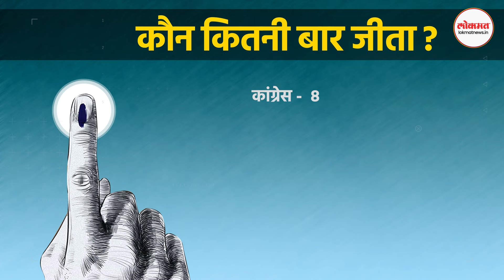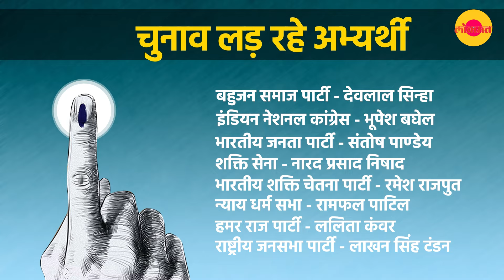राजनांदगांव में चुनावी महासंग्राम, Bhupesh Baghel Vs Santosh Pandey पर आखिर इतनी नजर क्यों?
Voting will also be held in the Rajnandgaon Lok Sabha seat of Chhattisgarh in the second phase of Lok Sabha elections. This is one of the hot seats of Chhattisgarh. From here, while Congress has fielded powerful leader former Chief Minister Bhupesh Baghel, BJP has placed its bet on sitting MP Santosh Pandey only... Watch the special report on Rajnandgaon Lok Sabha seat...